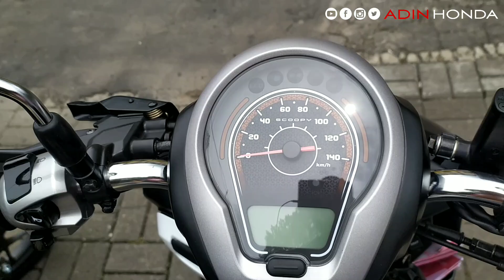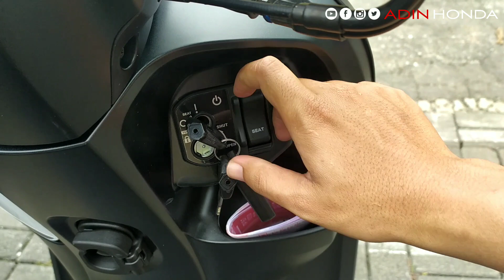REVIEW New SCOOPY SPORTY BLCAK 2023, Warnanya keren auto jadi Pusat Perhatian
Assalamualaikum

Untuk info promo dan pembelian sepeda motor terbaru area Wonosobo kedu Banyumas bisa hub no di bawah
Adin honda wonosobo
Terima kasih